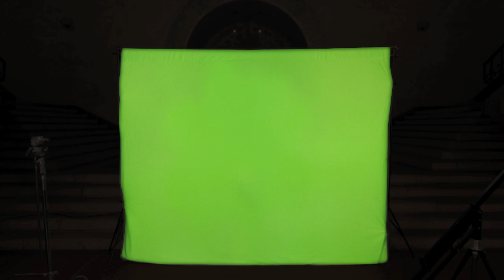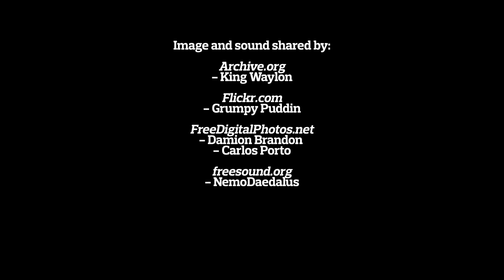NTNU & Technoport: The Green Screen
Inspirasjonsfilm for årets Eksperter I Team-studenter ved NTNU for å tenke ut innovative og miljøvennlige prosjekter, som skal presenteres under Technoport 2012.
Skrevet og regissert av Per A.D. Jynge og Magnus Lillemark. Foto: Magnus Skatvold. Musikk: Magnus Lillemark. Motion graphics: Terje Kolberg.

Inspirational film for students participating in  "Experts in Teamwork" at NTNU, focusing on the transition towards a green economy. Written and directed by Per A.D. Jynge and Magnus Lillemark.